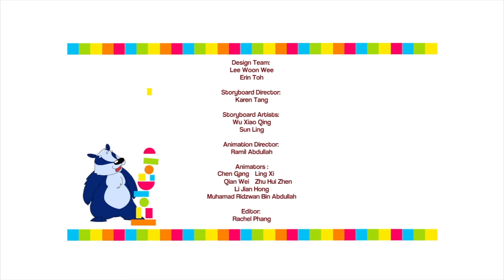Ant and Grasshopper - Fable by SHAPES - from Aesop's Fables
The Ant and the Grasshopper (or the Grasshopper and the Ant) is from Aesop's Fables'.  The moral of the story is "Never put off until tomorrow what you can do today"
Once upon a time, there was a grasshopper and an ant.  The ant was a hardworking ant, while the grasshopper was lazy.  The grasshopper danced all summer, mocking the ant for working so hard and not having any fun. But when winter came around, the grasshopper was left high and dry without any food, unlike the ant who had been stocking supplies all summer.

Fables from around the world are brought to life using characters created from different shapes!  This preschool TV series tells retells beloved children's stories from Aesop's Fables to Australian Aborigines folktales using colourful shapes that cleverly forms animals like rabbits, cats and even fish! Created multi-award-winning animation studio Peach Blossom Media, each episode of this charming series entertains and teaches preschoolers about universal values of love, respect, courage and kindness.

Feel free to drop us a comment.  Thanks!